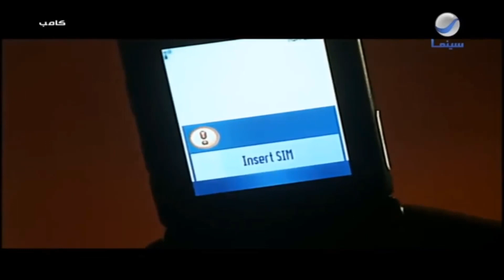الرعب مستمر ومكمل في فيلم كامب أول فيلم رعب في تاريخ السينما المصرية 😲😲